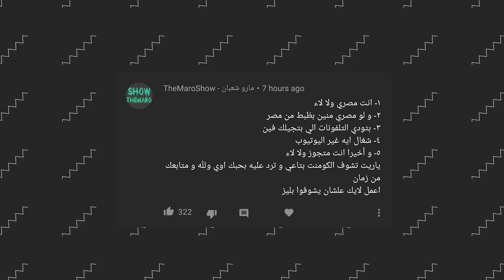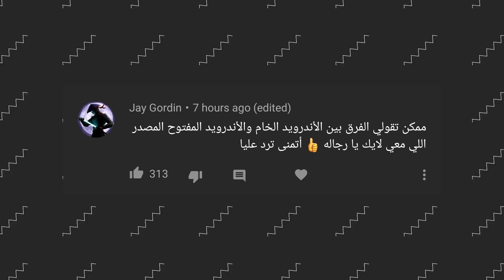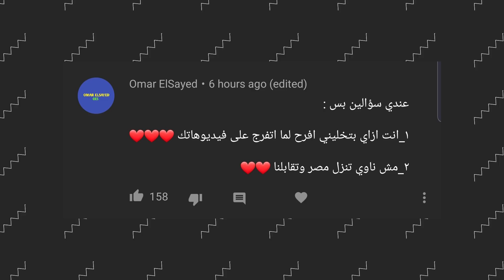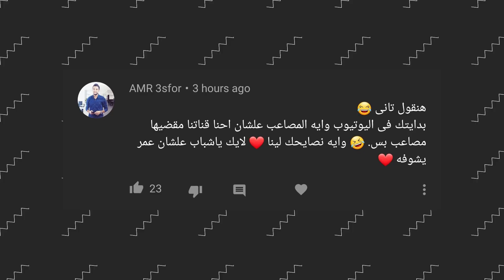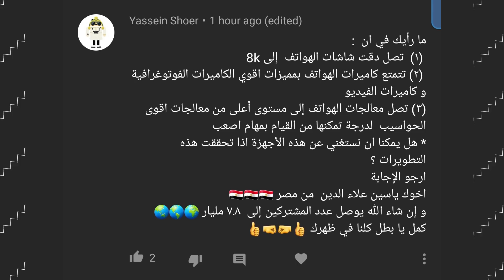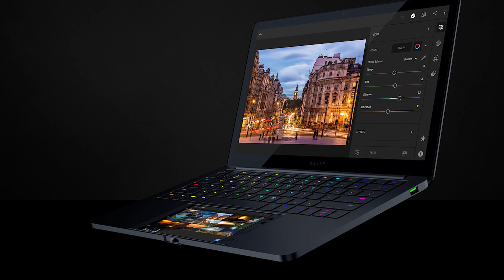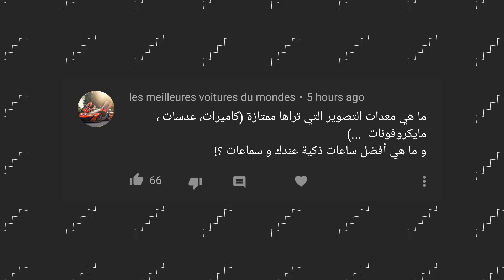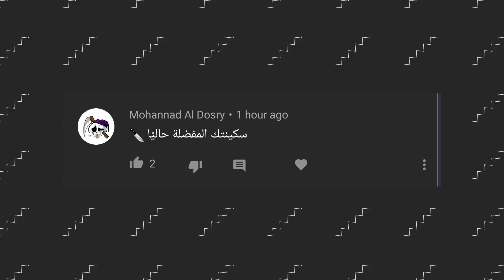وصل أخيراً الصندوق اللي طلبته من الإنترنت من زمان !